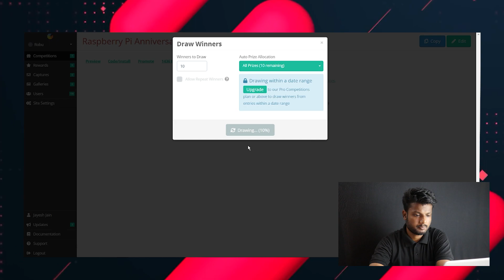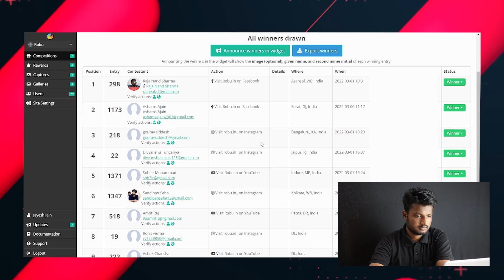Raspberry pi 10th Anniversary Giveaway Results | Robu.in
Hello guys, we are announcing the results of our giveaway of 10th anniversary of Raspberry pi.
The winners of the Giveaway will be contacted through e-mail or Social media, so all the six winners please be on the lookout!

(PS: The winner's selection was done in a completely random and fair manner, there was no bias of any sort)